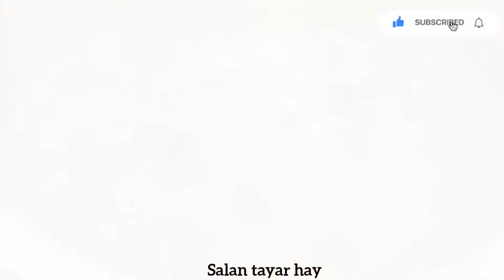Masalay bhary koftay | Mazeedar koftay ka salan | Easy Recipe by Aashee Kitchen 😋😋